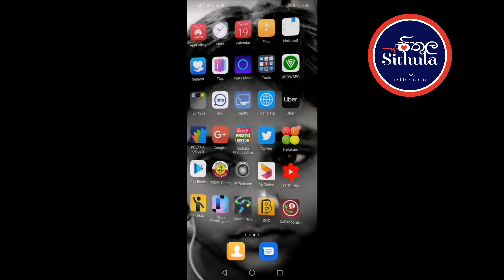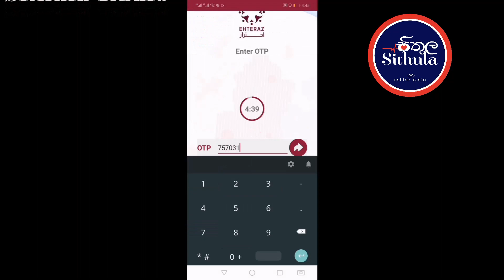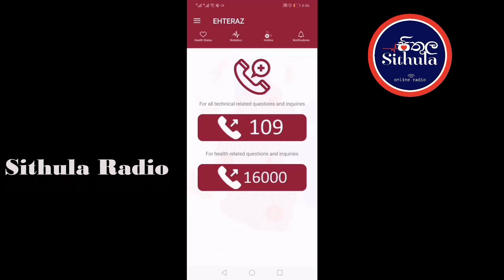How to Install EHTERAZ Application - පහසුවෙන් EHTERAZ APP එක download කරගන්නේ කෙසේද?